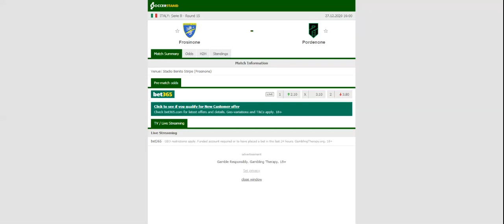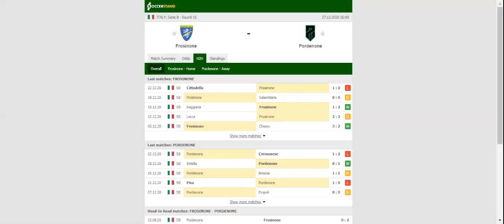FROSINONE VS PORDENONE PREDICTION & BETTING TIPS - 27/12/2020